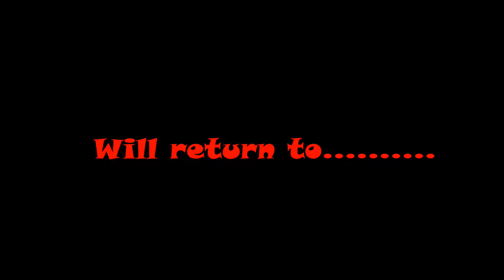Where is FNAF Night 6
I has just wrapped filming for Night 6, now I have to edit it and hope to release it sooner.

I DO NOT OWN STAR TREK CONTENT!